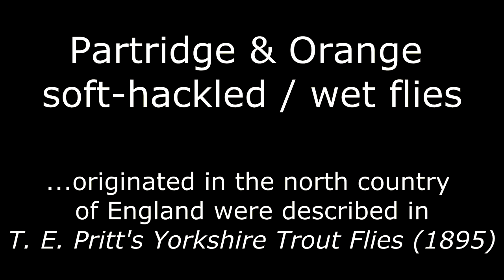Partrigde and orange (soft hackle)